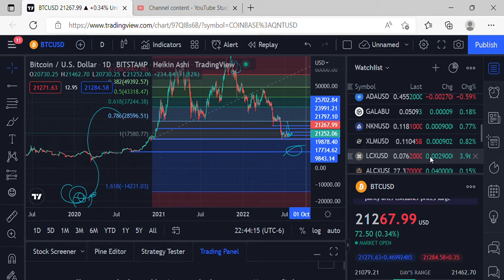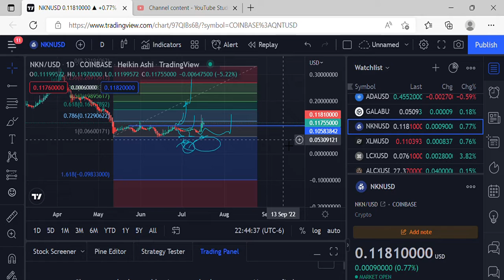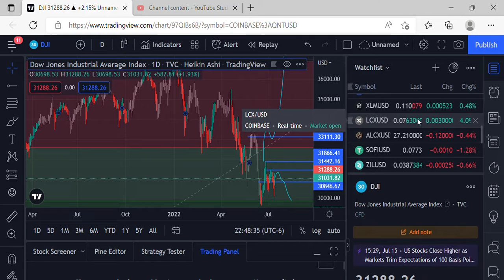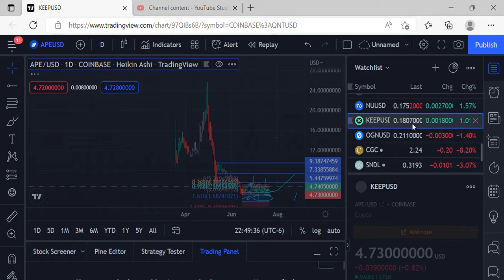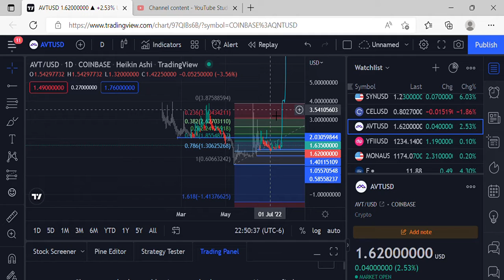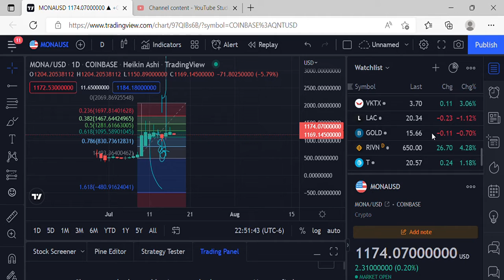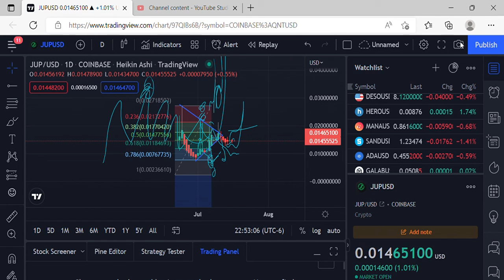SATURDAY BITCOIN PRICE PREDICTIONS JUP AVT YFII AND MORE RANDOM PRICE PREDICTIONS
Colour Of Your Face - NoMBe Positive Fuse - French Fuse PATIENCE DYALLA - MUSIC CREDITS